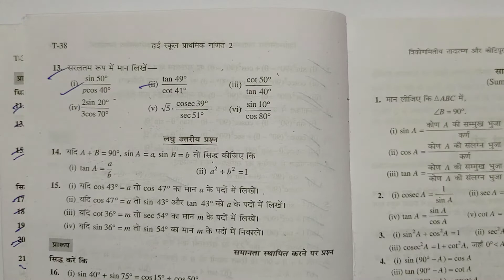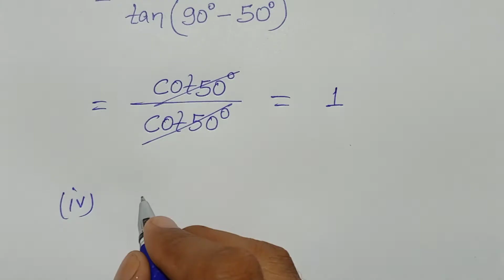Class - 10, BHARTI BHAVAN, MATH, BIHAR BOARD, HINDI MEDIUM, TRIGONOMETRY, Ex -2B,Q.-13 (iii,iv,v,vi)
Playlist link -

Playlist link -

Playlist link -

Playlist link -

Playlist link -

Playlist link -

Playlist link :-

Playlist Link :-

Playlist link -

Playlist link :-

Playlist link -

Playlist link -

Playlist link :-

Playlist link -

Playlist link -

Playlist link :-

Playlist link -

Playlist link -

Playlist link :-

Playlist link :-

Playlist link -